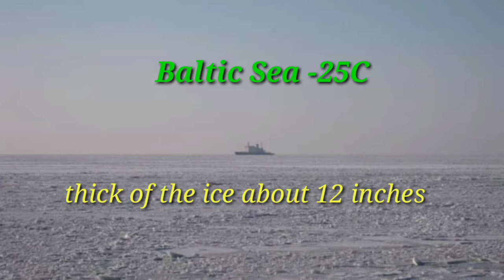Hitler Arsenal | Wilhelm Bauer submarine Bremerhaven Germany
One of the Hitler arsenal during 1st half of 1919 to 1945 world war 11 the Wilhelm Bauer Submarine was displayed at Bremerhaven River Park Germany this is one of the tourist attraction in Bremerhaven up to the present